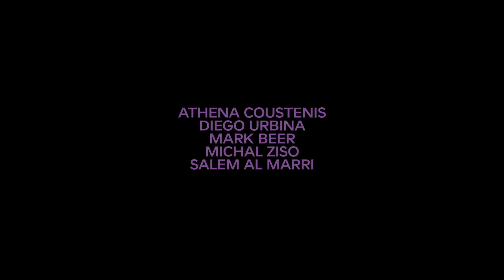Ep8: Beyond Earth — Humans as an Interplanetary Species | Docuseries: What Does The Future Hold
يتوقع العلماء وفي المستقبل القريب أن يتنقل البشر بين الكواكب بسلاسة وسهولة لصنع حياة وحضارات جديدة في أماكن مختلفة في الفضاء. فما سبب ذلك وما سبب شغف الإنسان بالفضاء والعيش فيه؟ أين سنعيش؟ وكيف سنضمن توفر أساسيات الحياة مثل الماء والأكسيجين؟ وهل الفضاء مكان صالح للعيش أم لا؟

شاهد الحلقة الثامنة بعنوان "الحياة خارج الأرض: التنقل بين الكواكب" من السلسلة الوثائقية العلمية "ماذا يحمل لنا المستقبل"، والتي تستضيف الدكتورة أثينا كوستينس وسعادة سالم المري ودييغو أوربينا ومارك بير وميكال زيزو.

Scientists believe that in the near future, humans will transition between planets seamlessly, creating new lives and civilizations in various corners of space. What drives this belief, and why are humans so passionate about space colonization? Where will we reside? How will we secure basic necessities like water and oxygen? Is outer space truly hospitable?

Watch the eighth episode, titled "Beyond Earth: Humans as an Interplanetary Species" of Dubai Future Foundation’s scientific docuseries “What Does the Future Hold?", featuring Dr. Athena Coustenis, H.E. Salem Al Marri, Diego Urbina, Mark Beer, and Michal Ziso.